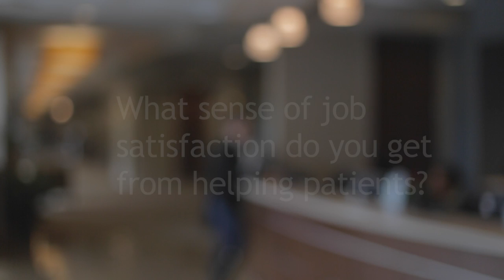Rahul Trikha, MD | Cardiology | Kelsey-Seybold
Rahul Trikha, MD, is a cardiologist and cares for his patients at Kelsey-Seybold Clinic in Houston, Texas.